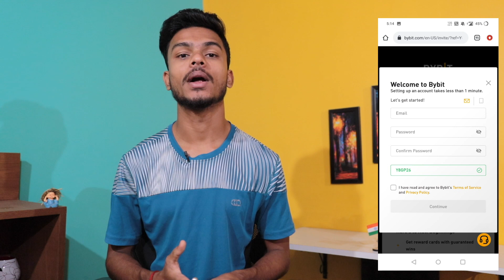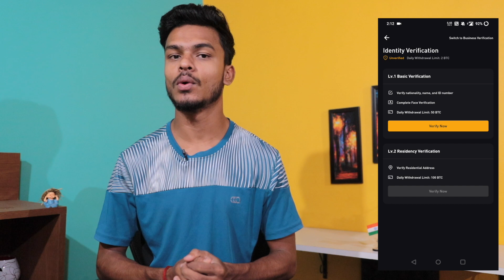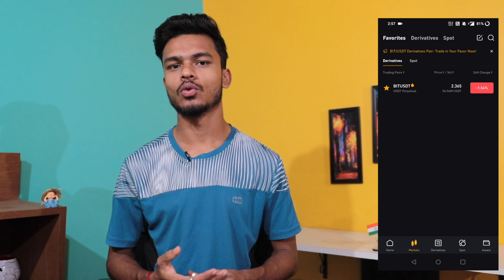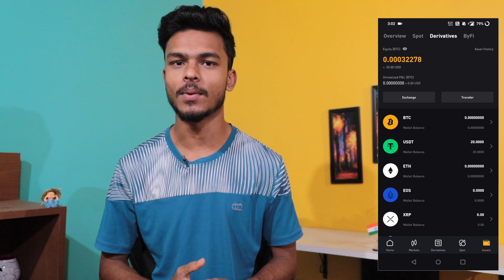Bybit Crypto Maha Loot 🤑 Rs.1800 on Sign UP & Rs.1400 per Refer !!